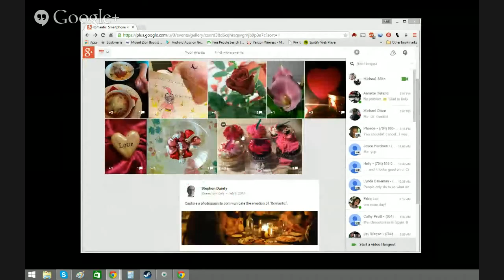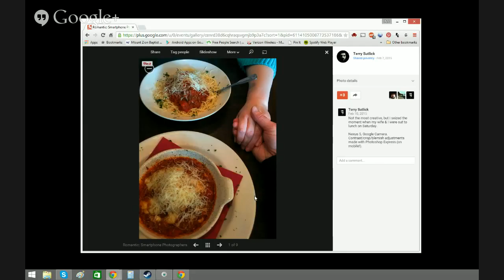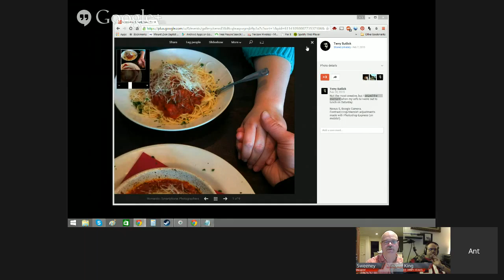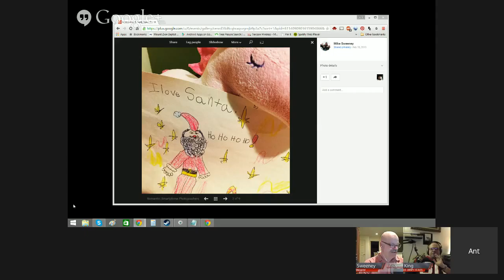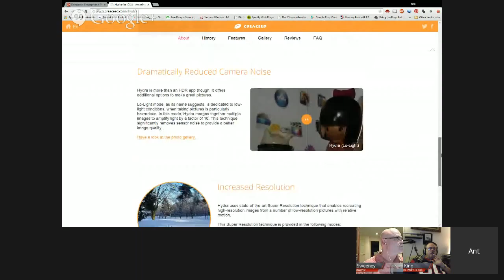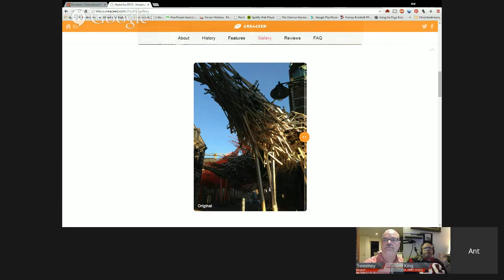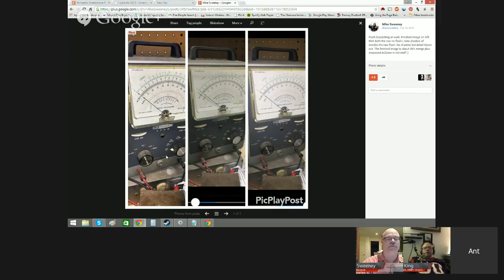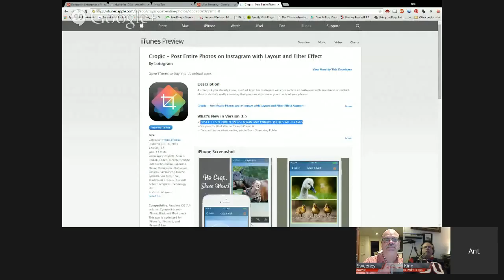Smartphone Photographers Community: Point and Shoot February 19, 2015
Weekly(ish) hangout on air with the Smartphone Photographers Community to discuss tips and tricks on making you a better smartphone photographer.